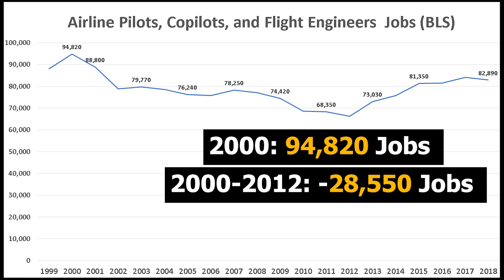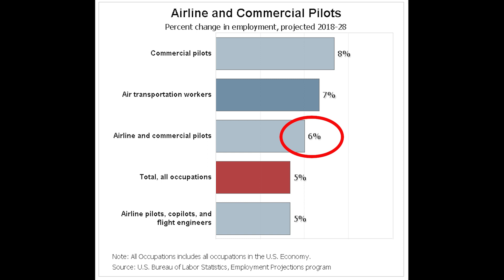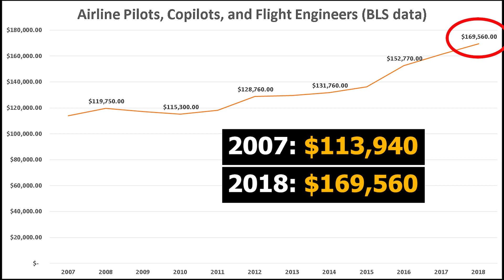Airline Pilot Salary (2019) – Airline Pilot Jobs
How much does a Airline Pilot make in a year?
How many jobs are there for Airline Pilots?
How do you become a Airline Pilot?

In this video, we examine the average Airline Pilot salary in 2019 and Airline Pilot jobs growth. We gathered data from the Bureau of Labor Statistics (BLS). We look at the historical salaries and job growth of Airline Pilots.

What Airline and Commercial Pilots Do

Commercial pilots are involved in activities such as firefighting and crop dusting.

Airline and commercial pilots fly and navigate airplanes, helicopters, and other aircraft.

Duties

Pilots typically do the following:

• Check the overall condition of the aircraft before and after every flight

• Ensure that the aircraft is balanced and below its weight limit

• Verify that the fuel supply is adequate and that weather conditions are acceptable

• Prepare and submit flight plans to air traffic control

• Communicate with air traffic control over the aircraft’s radio system

• Operate and control aircraft along planned routes and during takeoffs and landings

• Monitor engines, fuel consumption, and other aircraft systems during flight

• Respond to changing conditions, such as weather events and emergencies (for example, a mechanical malfunction)

• Navigate the aircraft by using cockpit instruments and visual references

Pilots plan their flights by checking that the aircraft is operable and safe, that the cargo has been loaded correctly, and that weather conditions are acceptable. They file flight plans with air traffic control and may modify the plans in flight because of changing weather conditions or other factors.

Takeoff and landing can be the most demanding parts of a flight. They require close coordination among the pilot; copilot; flight engineer, if present; air traffic controllers; and ground personnel. Once in the air, the captain may have the first officer, if present, fly the aircraft, but the captain remains responsible for the aircraft. After landing, pilots fill out records that document their flight and the status of the aircraft.

Some pilots are also instructors using simulators and dual-controlled aircraft to teach students how to fly.

The following are examples of types of pilots:

Airline pilots work primarily for airlines that transport passengers and cargo on a fixed schedule. The captain or pilot in command, usually the most experienced pilot, supervises all other crew members and has primary responsibility for the flight. The copilot, often called the first officer or second in command, shares flight duties with the captain. Some older planes require a third pilot known as a flight engineer, who monitors instruments and operates controls. Technology has automated many of these tasks, and new aircraft do not require flight engineers.

Commercial pilots are involved in unscheduled flight activities, such as aerial application, charter flights, and aerial tours. Commercial pilots may have additional nonflight duties. Some commercial pilots schedule flights, arrange for maintenance of the aircraft, and load luggage themselves. Pilots who transport company executives, also known as corporate pilots, greet their passengers before embarking on the flight.

Agricultural pilots typically handle agricultural chemicals, such as pesticides, and may be involved in other agricultural practices in addition to flying. Pilots, such as helicopter pilots, who fly at low levels must constantly look for trees, bridges, power lines, transmission towers, and other obstacles.

With proper training, airline pilots also may be deputized as federal law enforcement officers and be issued firearms to protect the cockpit.

In this video, Stephen Hack talks about Airline Pilot statistics nationally and across the United States. “How much does a Airline Pilot make?” and “How many jobs are there for Airline Pilots” are important questions for people trying to choose between different fields. Airline Pilots are well paid professionals that play a vital role in our society.